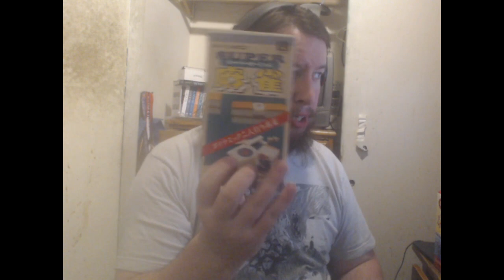2023-11-14 New Song, Reviews, etc.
Get my new song on Spotify!